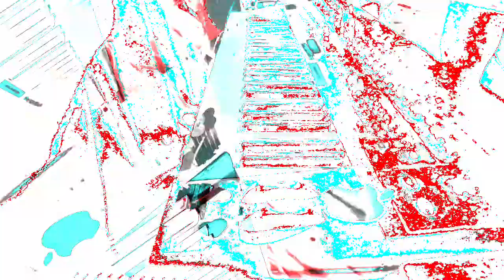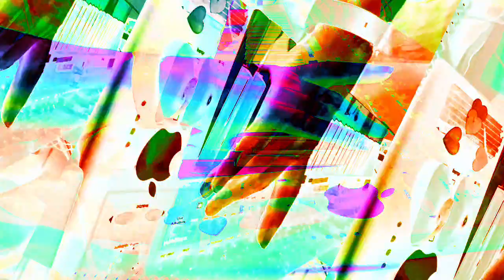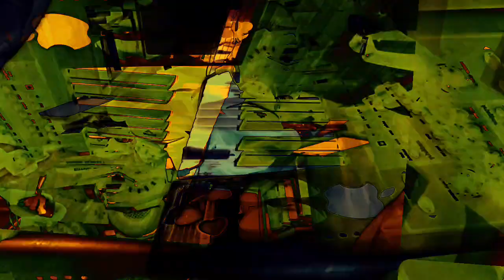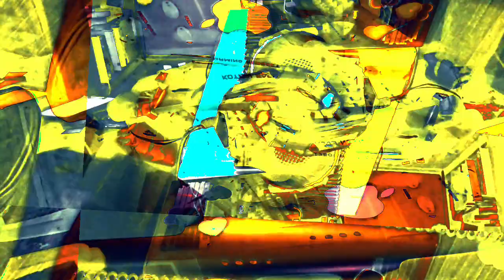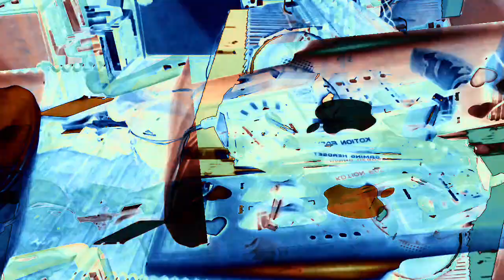[EPILEPSY WARNING] Movie 22 11 29 07h10m02s *Photosensitivity Warning*